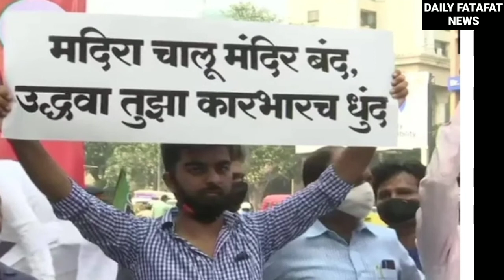' Kangana Ranaut ' ने क्यूं कहा उद्धव सरकार को गुंडा सरकार, जानना हो तो देखिए देश की 20 बड़ी खबरें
Hi Team,

I want to give daily News updated headlines on my channel, kindly watch daily News